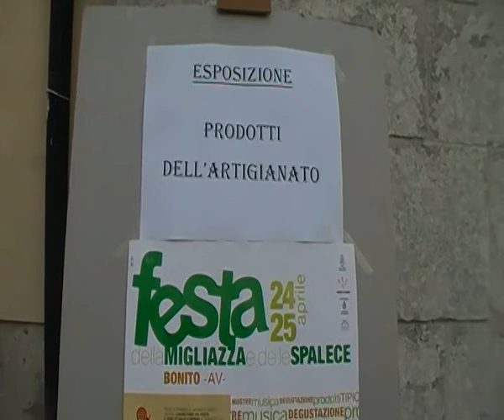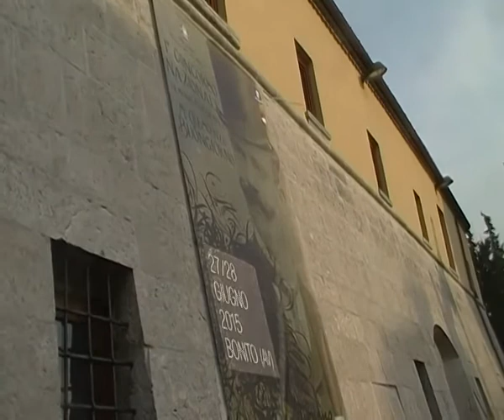Festa de la migliazza e della spalece a Bonito (Avellino)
Intervista a Valerio Massimo Miletti